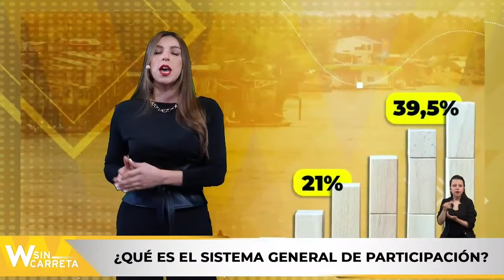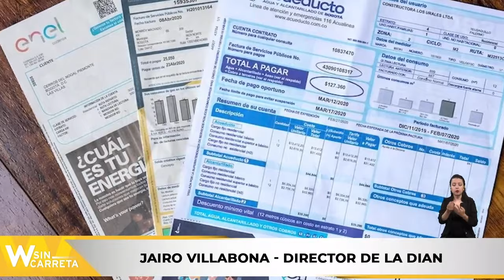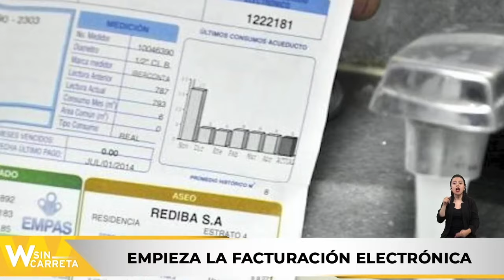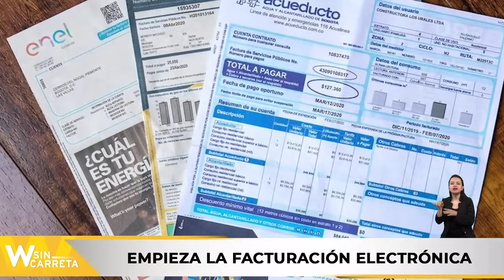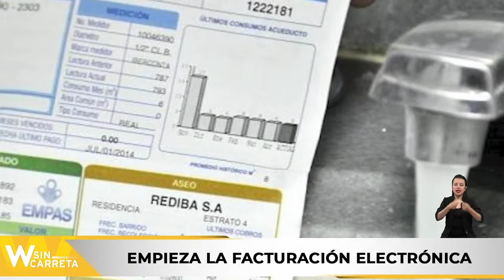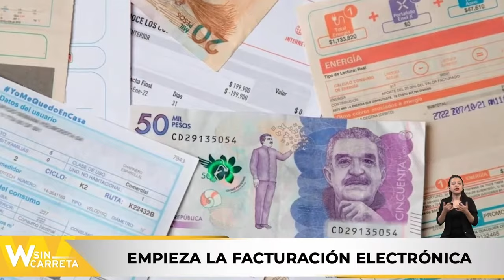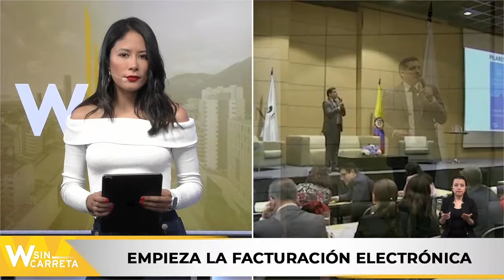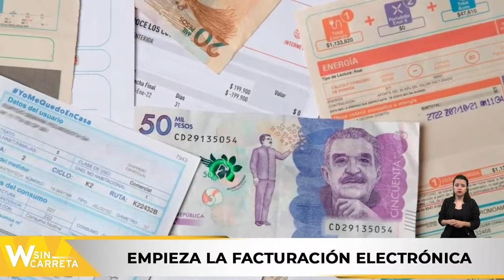¿Qué es el Sistema General de Participación? | W Sin Carreta